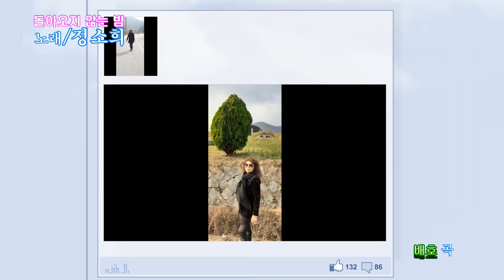가수 정소희-돌아오지 않는 밤(배호 곡, 2020. 11. 8)